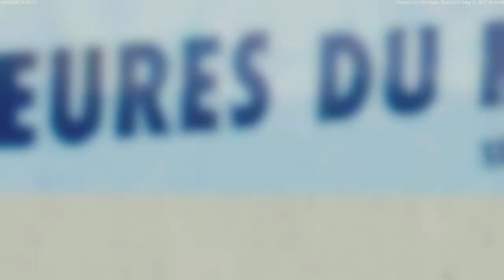2017 VEC Season 9 - 24 hours of LeMans....SOON !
Race Length: 24 hours
Simulated Race Time: 15:00 - 15:00
Time accelerated: x1
Qualifying: 31. May and 1. June

Room 1 Race schedule:
13:00 - Server reboot
13:05 - Open practice (ensure only STARTING driver is on the server)
14:35 - All cars must be on the server - and stay there - TEAMSPEAK VOICE TEST
14:45 - Warmup
14:55 - Start of formation lap - formation lap under pitlimiter and single file
15:00 - Green flag announced on teamspeak "Green flag" when leader is between Tetre Rouge and L' Arche Chicane.

Room 2 Race schedule:
13:00 - Server reboot
13:05 - Open practice (ensure only STARTING driver is on the server)
14:35 - All cars must be on the server - and stay there - TEAMSPEAK VOICE TEST
14:45 - Warmup
14:55 - Start of formation lap - formation lap under pitlimiter and single file
15:00 - Green flag announced on teamspeak "Green flag" when leader is between Tetre Rouge and L' Arche Chicane.

Classes: LM-P1, LM-P2, and LM-GT

Servers: Build 1108
Flag rules: Black only
Broadcast: Yes
Orange Zone: In effect through first full lap

Team : Atlantic Motorsport
Drivers :  Marius Nicolae
                 Sido Weijer
                 Dan Rusu
                 Martin Buchan

Any donation will help me to drive few laps on Spa-Francorschamps in 2018 :